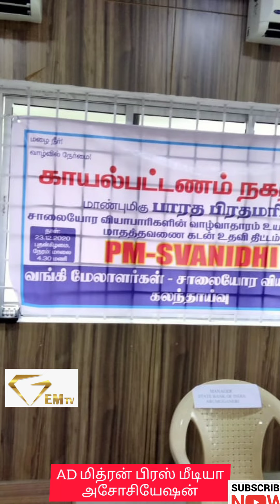சாலையோர வியாபாரிகளின் நலன் காக்கும் சாலையோர வியாபாரி கடன்தொகை 10,000 வட்டி இல்லா கடன்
பாரத பிரதமர் மரியாதை மிகு நரேந்திர மோடிஜியின் தலைமையிலான மத்திய அரசு கொண்டுவந்த சாலையோர வியாபாரிகளின் நலன் காக்கும் சாலையோர வியாபாரி கடன்தொகை 10,000 வட்டி இல்லா கடன் மூலம் காயல்பட்டணம் நகராட்சி ஆணையர் மற்றும் நகர்புற ஆய்வாளர் அவர்களை காயல்பட்டணம் பாரதிய ஜனாதா நிர்வாகிகள் A. பண்டாரம் (மண்டல் தலைவர்) K.சந்திரசேகர் (அரசு தொடர்பு பிரிவு மண்டல் தலைவர்) ஆகியோர் கடந்த ஒரு சில நாட்களுக்கு முன்பு தொடர்பு கொண்டு வட்டியில்லா சாலையோர கடன் 81 நபர்களுக்கு ஆன்லைன் மூலம் வின்னப்பம் செய்தும் பல நூறு நபர்களின் வின்னப்பம்பெறபட்டும் 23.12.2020 புதன்கிழமை மாலை 4.00 மணி அளவில் நகராட்சியில் வங்கி மேலாளர்களுடன் நகராட்சி அதிகாரிகள் மற்றும் பொதுமக்களுடன் கலந்தாய்வு செய்தும் அணைவருக்கும் வங்கி கடன் வழங்கிட ஒப்புதழ் தந்த வங்கி மேலார்களுக்கு நகராட்சி ஆணையர் நகர்புற ஆய்வாளர் சுகாதார ஆய்வாளர் நகராட்சி மேனேஜர் ஆகியோர் சால்வை அணிவித்ததை தொடர்ந்து மண்டல் தலைவர் A. பண்டாரம் அவர்களுக்கும்பொன்னாடை அணிவித்தனர் மேலும் இந்த திட்டத்தை சாலையோர வியாபாரிகளுக்கு வட்டியில்லா கடன் திட்டத்தை தொடர்ந்து பெற்று தரும்படி மண்டல் பாரதிய ஜனதா கட்சியின் சார்பில் வழியுறுத்தி நகராட்சி ஆணையர் அவர்களுக்குM. பாப்பா அவர்கள் (பொதுசெயலாளர்) நகர்புற அமைப்பு ஆய்வாளர் அவர்களுக்மண்டல் தலைவர் A. பண்டாரம் அவர்கள் தூய்மை யானகாவி நிற பொண்ணாடை அணிவித்தபோது எடுத்த நிகழ்வுகள்

காயல்பட்டணம் மண்டல்